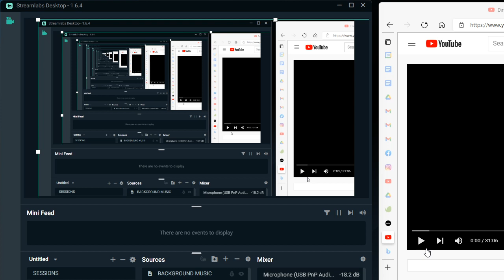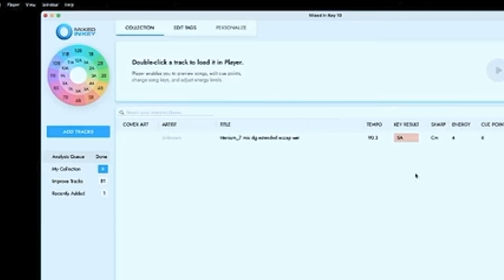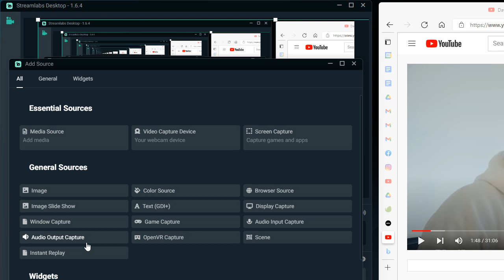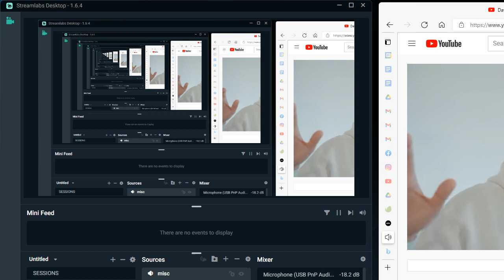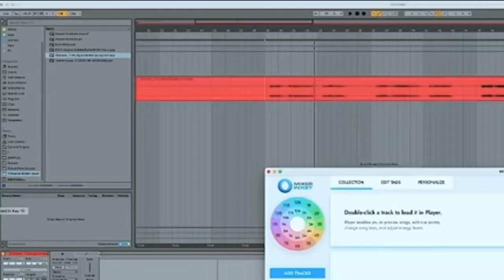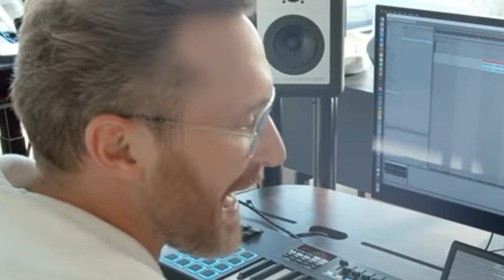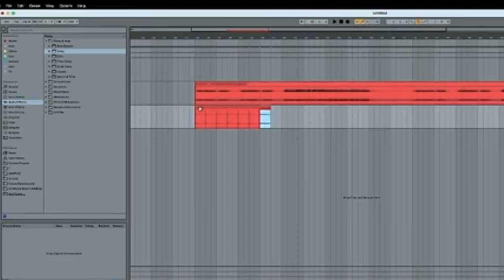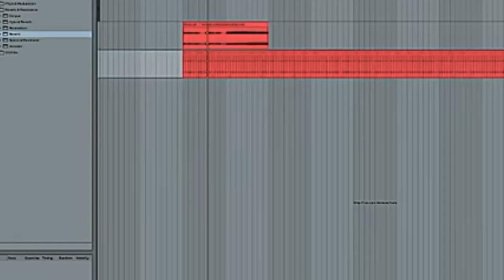david guetta thinks edm is going to be big after pandemic: payton 3.0 edm world news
HEY! if you into edm, dubstep, drum and bass then check out my social  medias

SESSIONSLIVE.COM/PAYTON30662